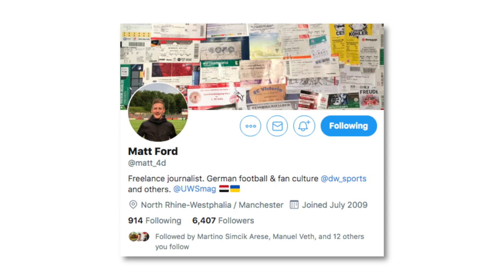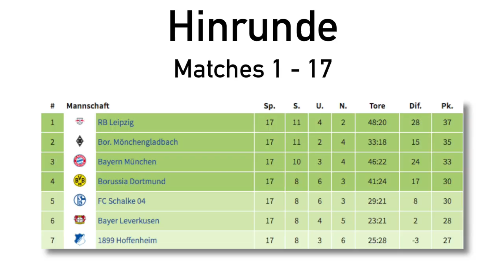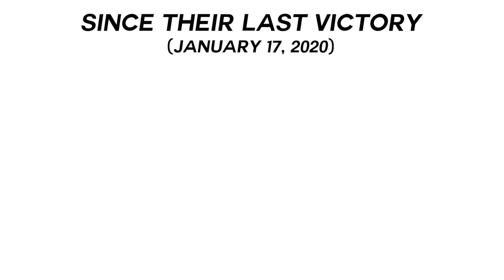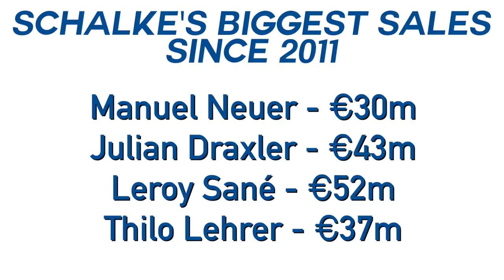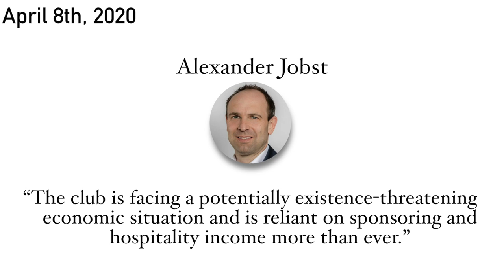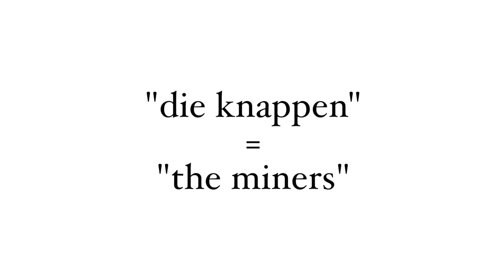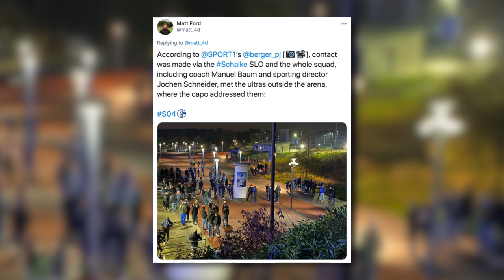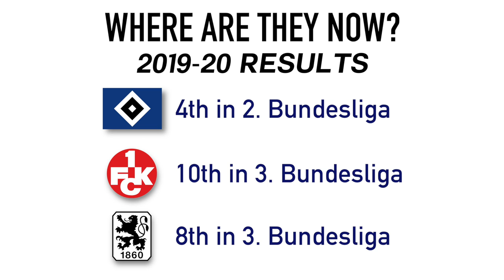What’s Wrong with FC Schalke 04? | Explaining their Financial Crisis & Civil War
FC Schalke 04 find themselves on the brink of financial collapse and insolvency after the coronavirus pandemic has rocked their finances. In this video, we’ll examine how the Bundesliga club’s structure (50+1) has made navigating the pandemic even harder for them than most Bundesliga clubs, Clemens Tonnies, the likelihood of Schalke getting relegated, the meeting between the squad and the Schalke ultras and their struggles on the pitch under David Wagner.

(Matt Ford) The Schalke slaughterhouse: Furious fans demand change after season of scandal